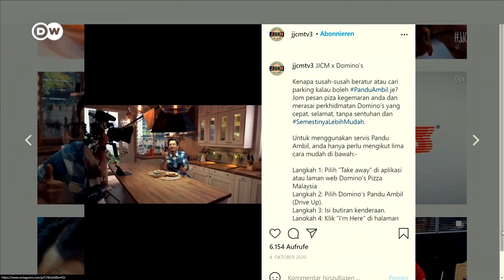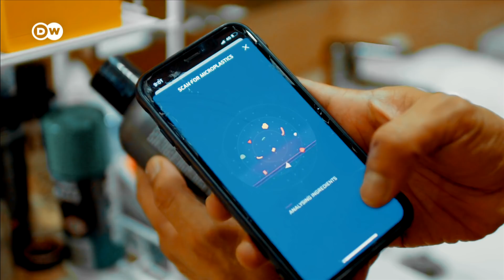How to avoid microplastics in your food / UNSEEN (2/5) | DW Documentary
Food lover Nazrudin Rahman is shocked to hear that microplastics are in our food, water and air. Here’s how the cooking show host discovers how to enjoy his food again – and keep his family healthy.

Malaysian food show host Nazrudin Rahman thinks a lot about what his family eats. He sets off on a journey to learn more about an almost invisible problem: tiny plastic particles in his lunch and dinner. He discovers that the problem is closely connected to waste disposal and doesn’t just involve food. He’d better kick out some of the products in his bathroom as well.

DW presents: UNSEEN (Five-part documentary series)
Invisible guests in your food, your hometown sinking, unhealthy dust hiding in your lungs. Discover heroes with amazing solutions – and inspiration for a better life!

UNSEEN opens your eyes. We travel through Southeast Asia and discover stories about people whose lives could be yours. In Indonesia, children suffer from air pollution – something doctors, architects and entrepreneurs are fighting with innovative and original concepts. Then we head to Malaysia for an episode in learning how to deal with microplastics in food. We follow a fan of great cuisine on his own personal journey. What’s safe to eat and drink? Which products are good, and which don’t measure up? Next up is Thailand’s capital Bangkok, one of Asia’s sinking cities. Its inhabitants prepare for future floods, adapting their city and seeking tools to make their homes safe. In Vietnam we get caught in gridlock. Nothing new! But this time, we’re stuck with some cool rappers teaching people how not to go crazy in traffic. And finally, in Taiwan, it’s all about green tech. Learn about the hopes and limits of the new technologies being developed to solve life’s challenges. Join us on an exciting trip in five episodes – one that will open your eyes to beastly challenges and promising solutions!